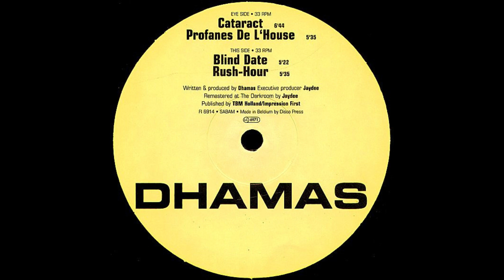Dhamas - Profanes De L'House [FI 6914]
Dhamas – Cataract
Label: First Impression – FI 6914
Format: Vinyl, 12", 33 ⅓ RPM
Country: Netherlands
Released: 1995
Genre: Electronic
Style: Techno, Minimal, Tribal